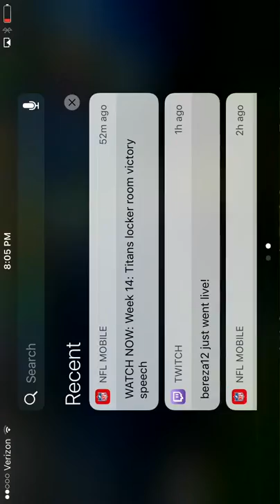MADDEN MOBILE PACK OPENING!!!!!